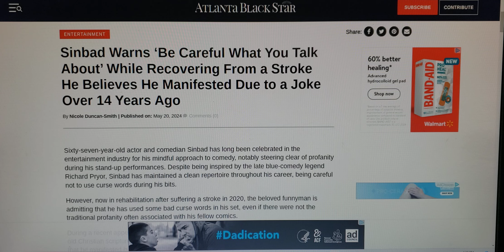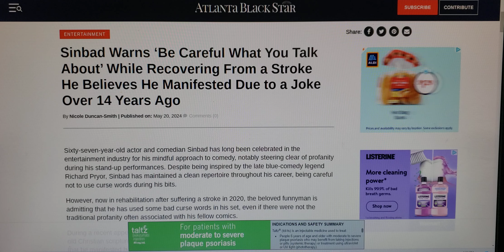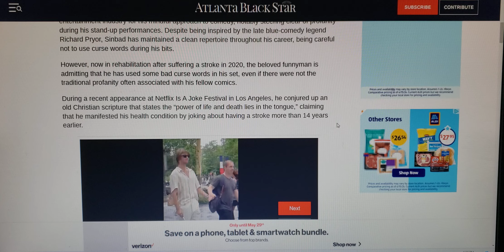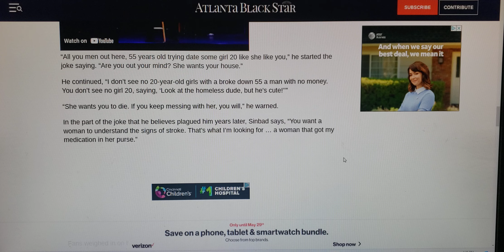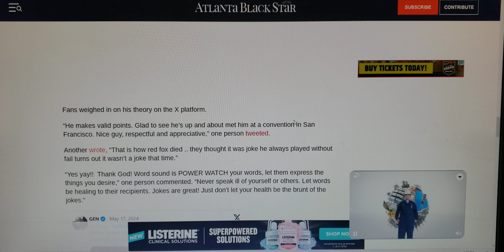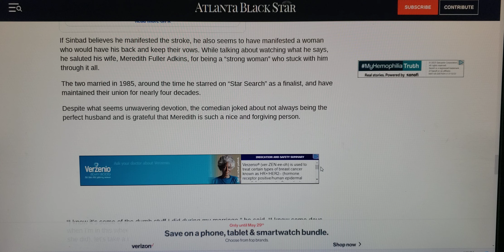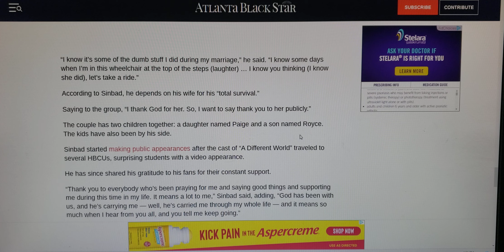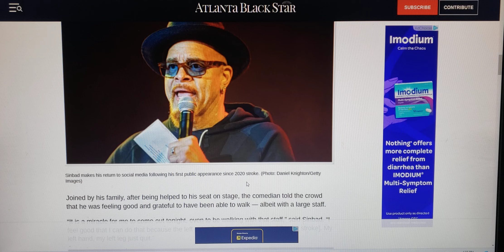Sinbad Warns: ' Be Careful Of The Words You Speak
Sinbad Cautions Fans To 'Be Careful What You Talk About ' Also see this link of Sinbad speaking of his debilitating condition!